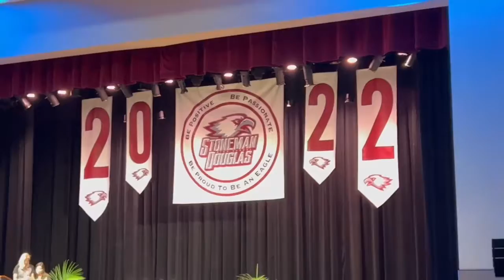Sebastian’s Marjory Stoneman Douglas High School Senior Eagle Award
On Thursday May 20th, I received the Eagle Award at the MSD Senior Awards Night! This award is very special, because it represents ME being the embodiment of the spirit of my school!  This is the last award of the night and as everyone knows the best is always saved for last. My last high school award! Thank you to all of my teachers, staff, and all the students at MSD for helping, talking, listening, guiding, and most of all loving me for my hard work and dedication. It takes a group of exceptional people with a lot of love to impact my life and to make a difference for other special people like me. I have definitely felt the love at school, and although it’s been a difficult challenge for my family, I am grateful, as are they, to the patience shown to me all these years. I shall graduate high school on June 5th, 2022 and finally have my chance to become a professional Voice Actor and writer. I can’t wait to have the opportunity to share my creations with the world.